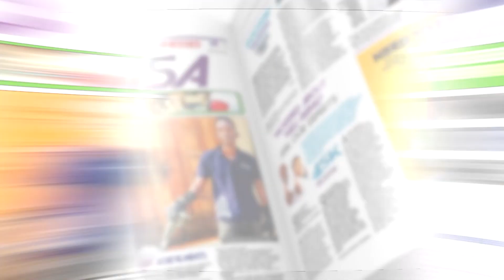Get Pakasa In the January 29, 2024